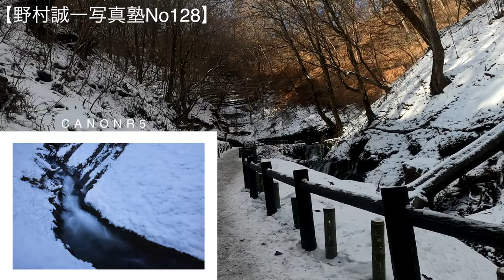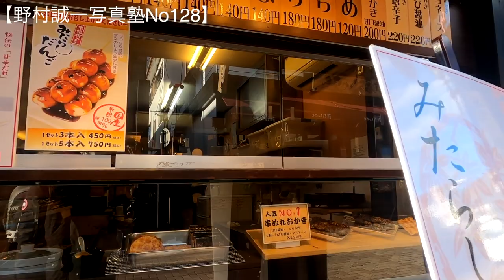【野村誠一写真塾No128】軽井沢四日間の旅に行ってきました。全て家内が運転でした。天気にも恵まれて素晴らしい風景と出会いました。（訂正、雲馬池は、雲場池が正しいです）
カメラマンとして、この軽井沢から始まった。その時の失敗になりそうなのを機転をきかせた切り抜けたことから今のプロとしての生活もあるのは間違い無いです。

400冊以上の写真集 広告 CM 映画監督
---広告
Canon、Panasonic、NTT ONKYO
FUJIFILM、SUNTORY、ASAHI BEER
NESCAFE、PHILIP MORRIS、AXIX